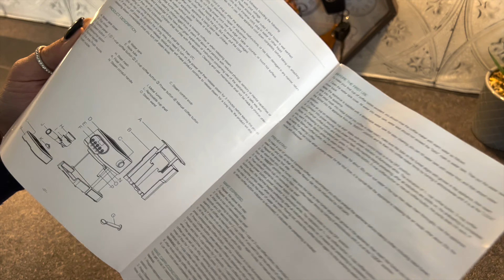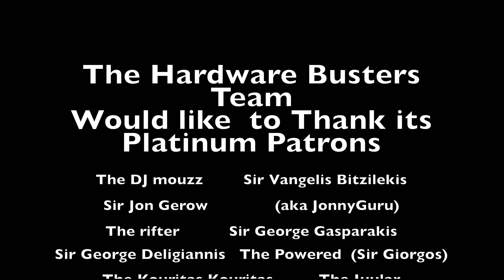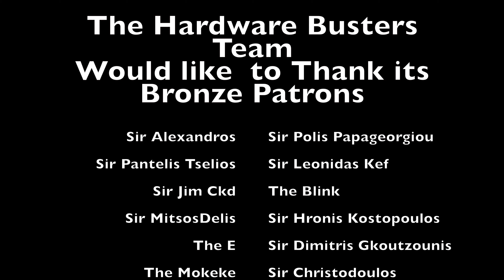Καφετιέρα Tips & BlitzWolf BW-CMM2 espresso Review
Αποκτήστε άδειες Windows και Office φθηνά

🐶 🐱 🐭 🐹 🐰 🦊 Μπορείτε να αγοράσετε ότι σας παρουσιάζουμε από τoυς παρακάτω συνδέσμους 🐻‍❄️ 🐨 🐯 🦁 🐮 🐷